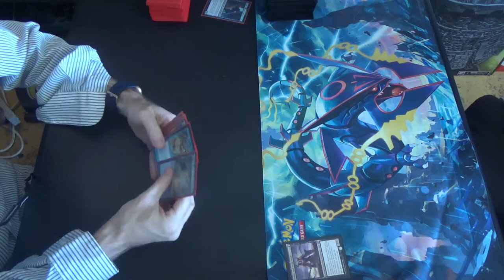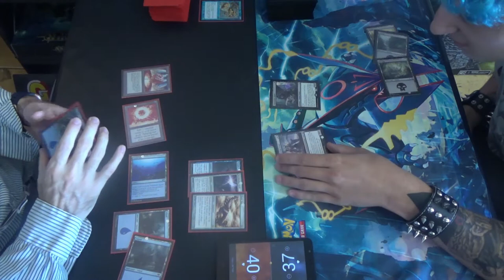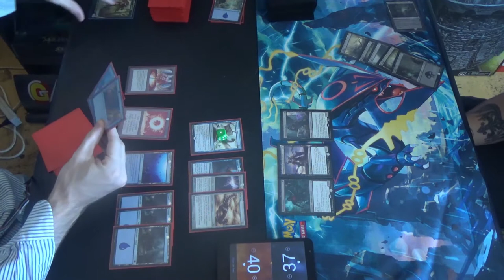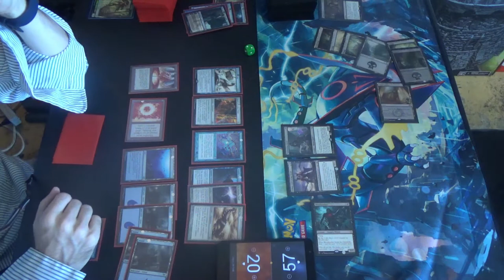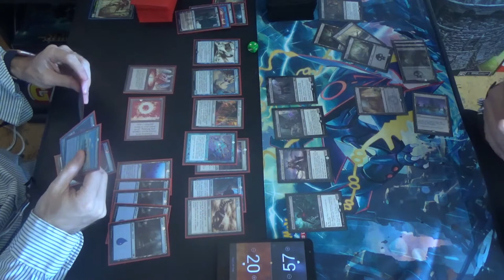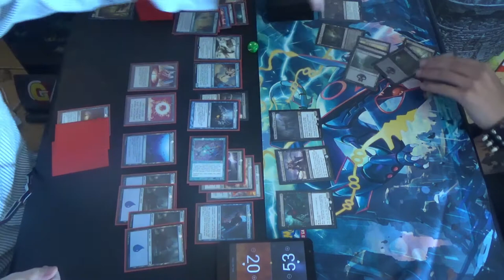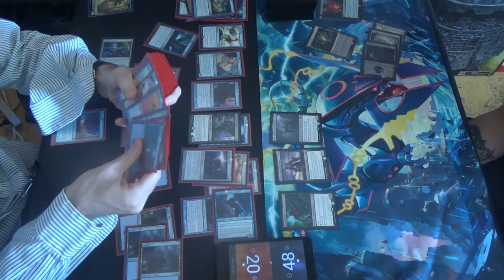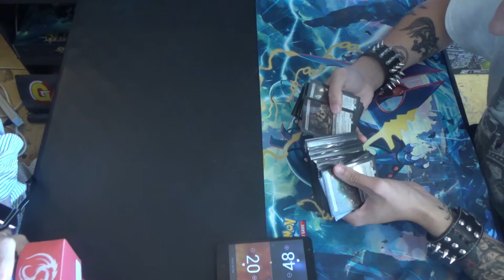EDH MtG — Tetsuko Umezawa, Fugitive vs. Erebos, God of the Dead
He's new, of course, so please don't get onto him for missing his Bloodtracker activations. That said, his deck is, by his own admission, full of tutors and combos and with an indestructible general, so I still have to be careful.

Unfortunately, I started out with an awkward side of my deck, chock full of lands and equipment but lacking the creatures or ways to find them. That's a playable composition, but it forces me to turn into a bad Voltron deck, as Tetsuko Umezawa besically becomes a top-heavy vanilla creature in this case. Under normal circumstances, this is an Infect deck. Yes, seriously. Why? Because I'm me, so of course it would be.

As this is a buffed version of a nerfed version of the deck, pardon my not having the decklist. For instance, I had Cyclonic Rift in the deck, then took it out to power down the deck, then re-added it after not having the card cost me a game. I'm also building another paper deck, so I don't have it together anymore for verification. I'm sorry about that.

Thanks to our patrons:
LinkXNess
Mason Smith
Spidizzler